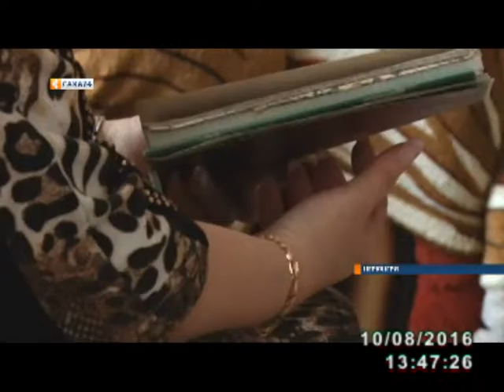Программа переселения идет полным ходом в Южной Якутии